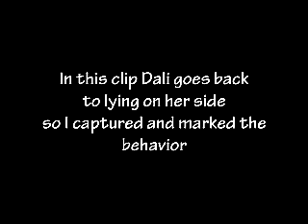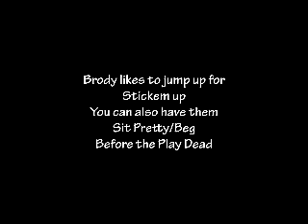MDSA January 2015 Workshop... Tricks! Play Dead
Training your dog to lay on his/her side for the trick play dead as well as chaining a stick-um up prior to playing dead.